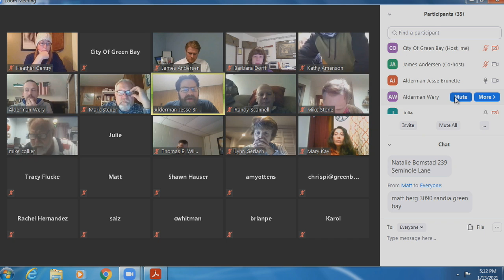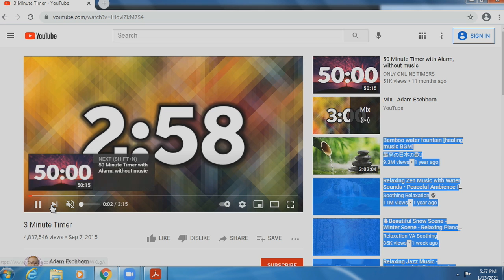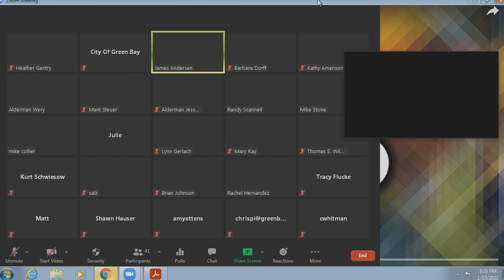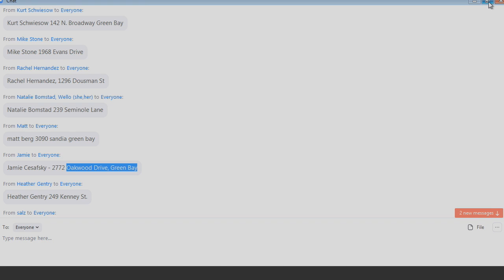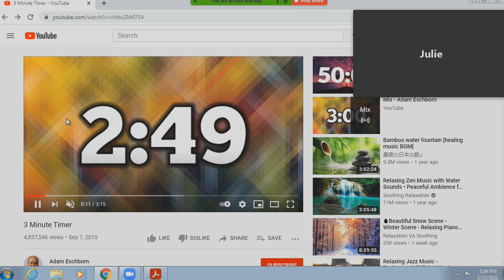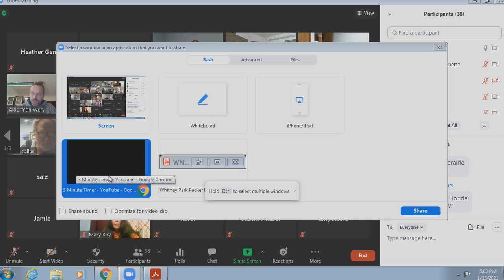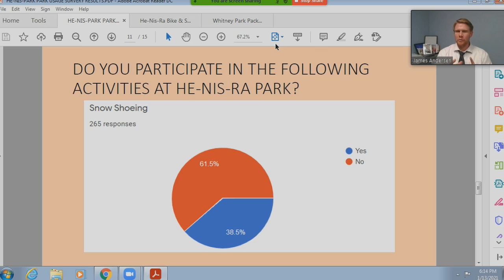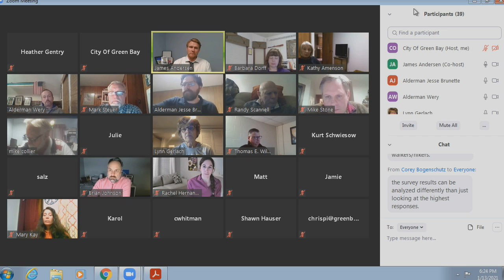Parks Committee 1-13-2021